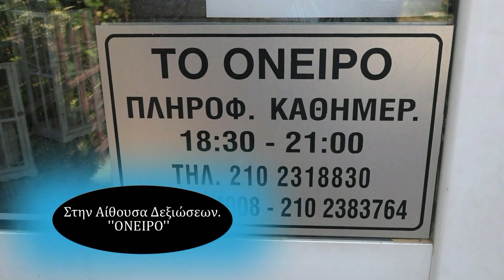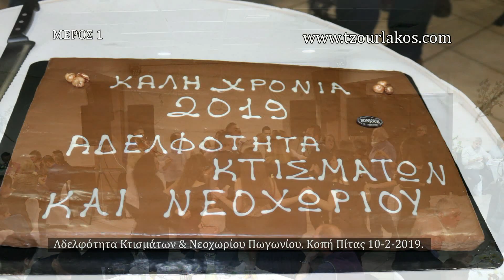Πανηγύρι Αδελφότητας Κτισμάτων & Νεοχωρίου.Κοπή Πίτας 10-2-2019.ΜΕΡΟΣ Α'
Παραδοσιακά κλαρίνα-τραγούδια και χορός ατελείωτος !!!Η Διασκέδαση στο φούλ!!!
Φίλες και φίλοι καλώς ορίσατε στό κανάλι μου.
Εδώ φιλοδοξώ να γίνει τόπος συνάντησης τής παράδοσης τής περιήγησης στα ακριτικά μας χωριά,και της φιλοξενίας.